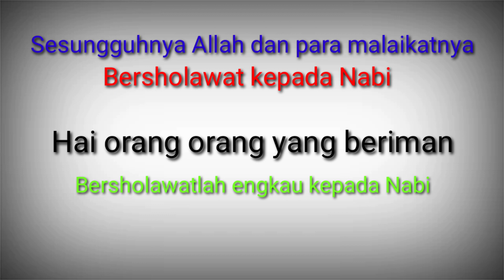Viral... Pocong Sholawatan - POCONG INSYAF [ Sholawat Nariyah ]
Pocong aja sholawatan, masa kamu enggak...
mari kita sholawatan bareng yaaa😊😊

Allah SWT berfirman :

Artinya :
Sesungguhnya Allah dan malaikat-malaikat-Nya bershalawat untuk Nabi. Hai orang-orang yang beriman, bershalawatlah kamu untuk Nabi dan ucapkanlah salam penghormatan kepadanya.